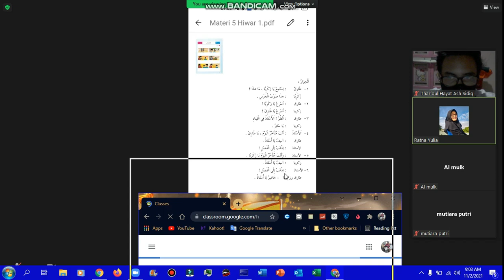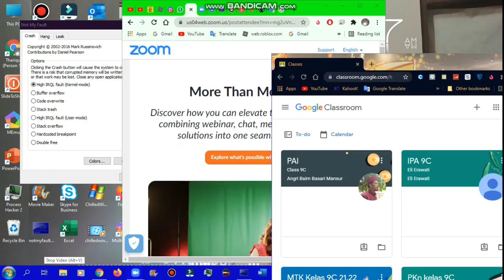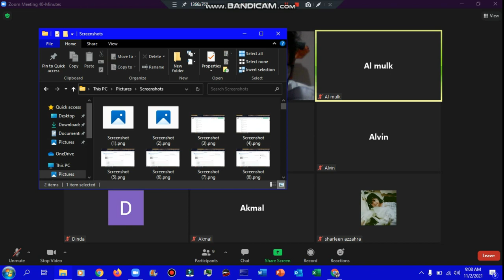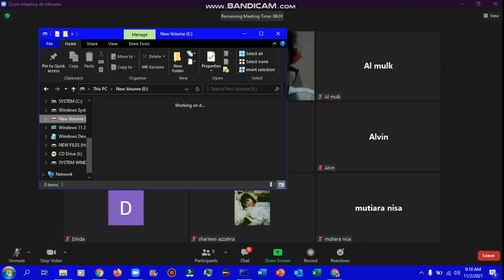Thariqul Hayat Ash Sidiq Belajar Bahasa Arab Secara Online Part 4